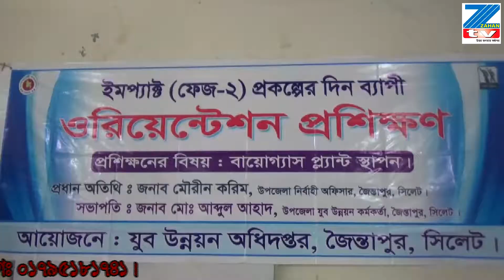সিলেটর নিউজ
জেটিভি নিউজ